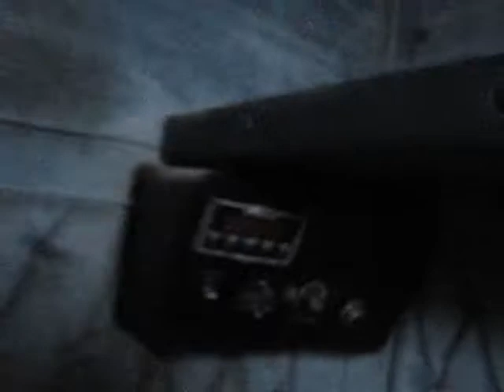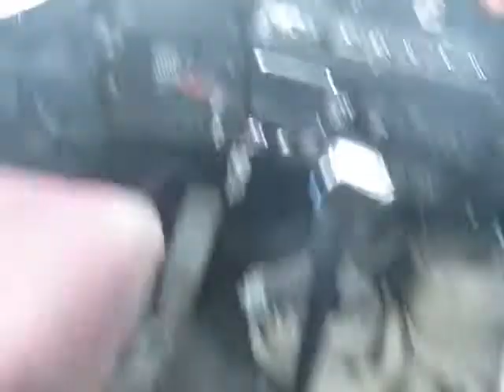Western Star with Cummins Start and Work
Cummins 444 start and Work hauling bales